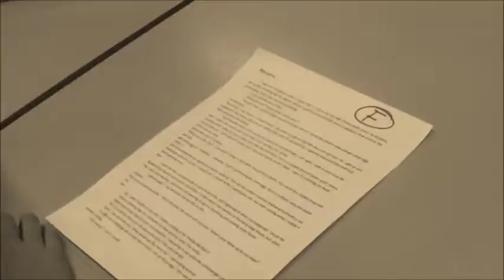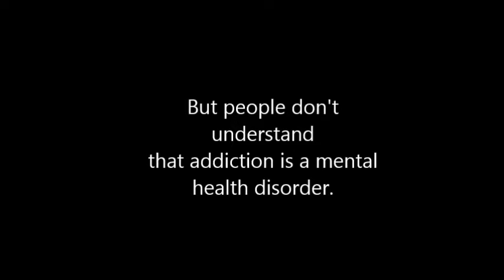56. Paige's Addiction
I chose addiction/substance abuse because we all know it won't happen commonly, but not many of us fully understand it.I showed a video of someone with an addiction who recovered from it to show that you can too.